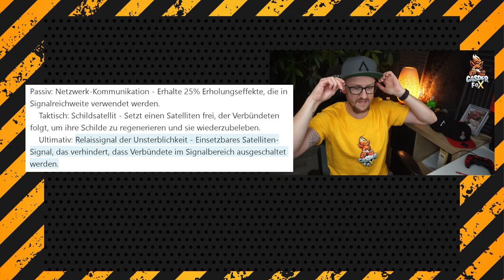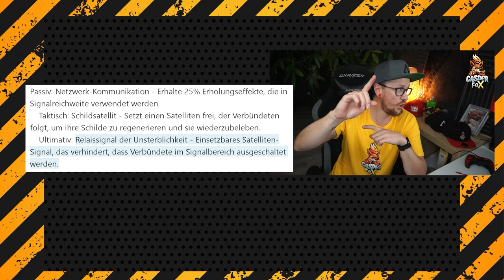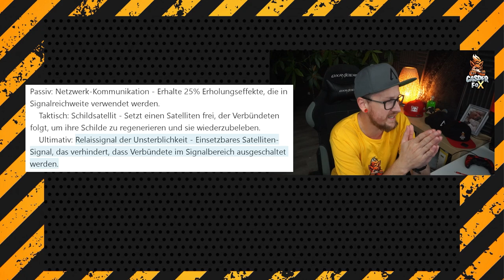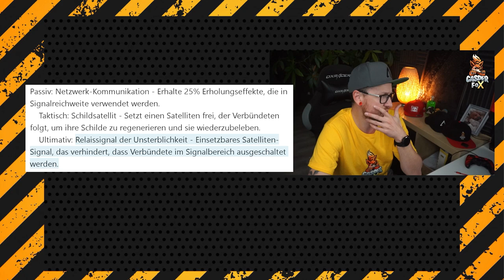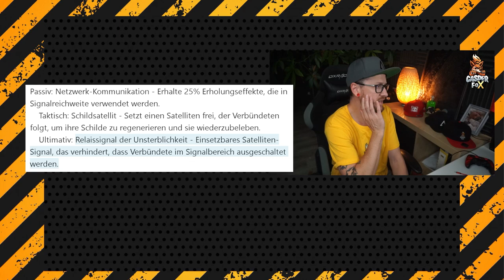Die KRANKEN NEUEN Fähigkeiten vom Lifeline REWORK Apex Legends